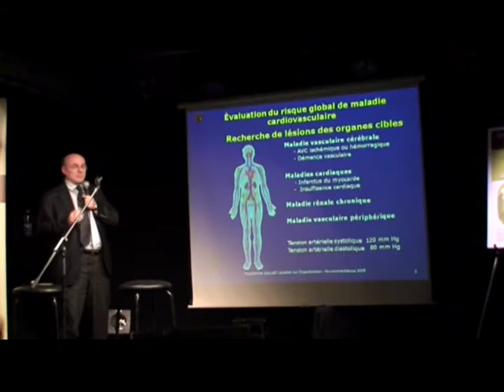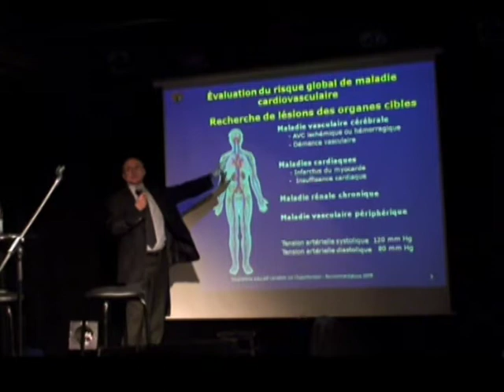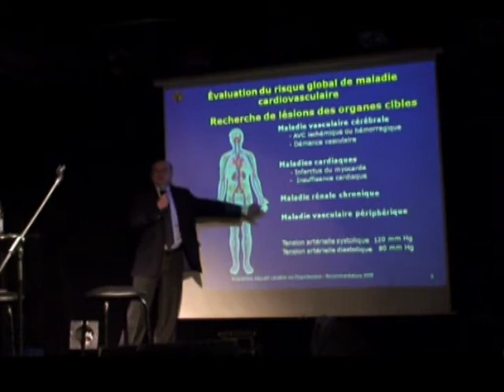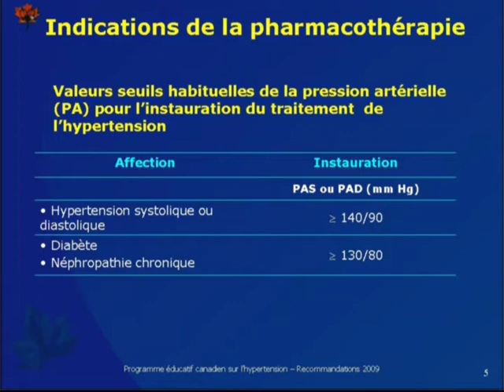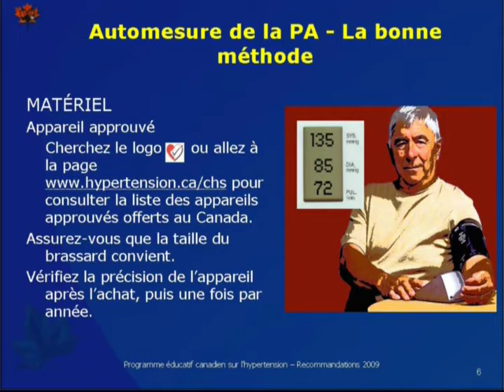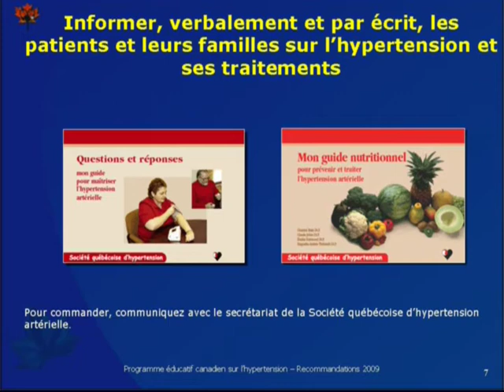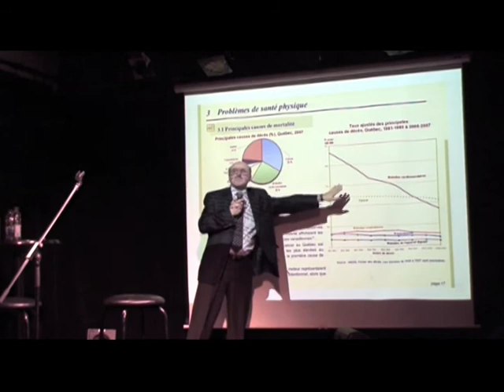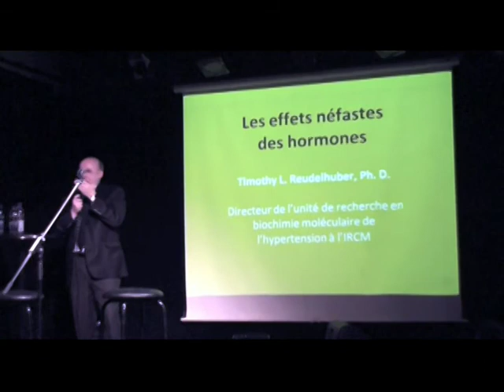IRCM - Ma pression et moi : - Pierre Larochelle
IRCM - Café scientifique - Partie 2
18 janvier 2010